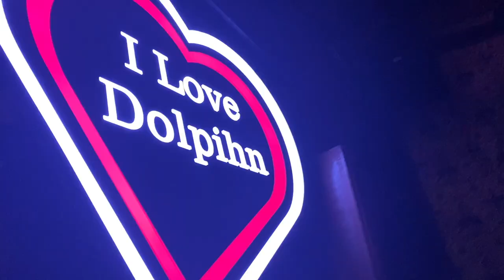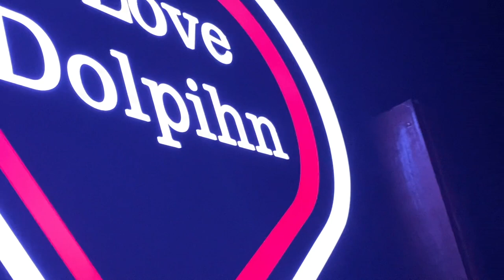I'm Leaving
a whole mess
like 4 a choc digestive